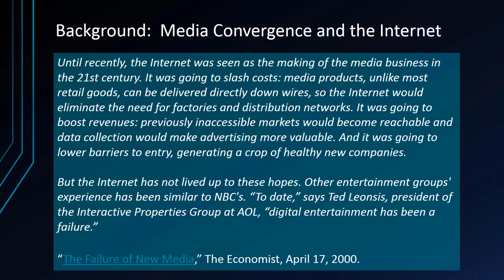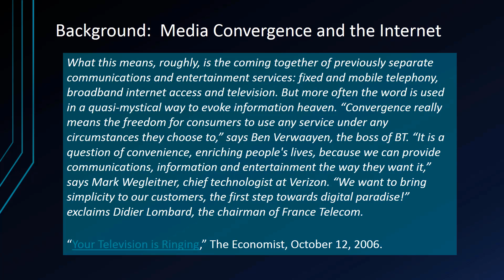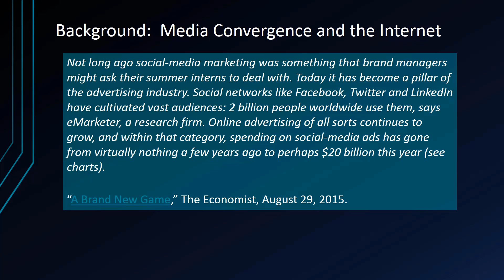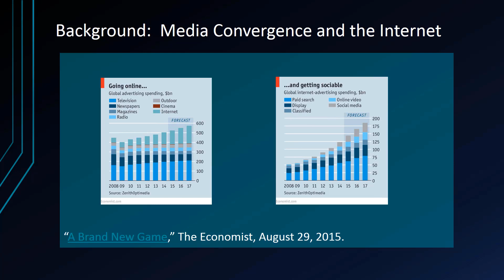New Media Law: Unit 1: Convergence Part 2